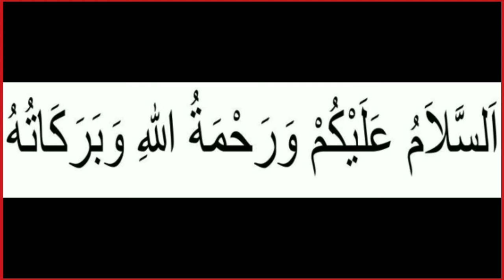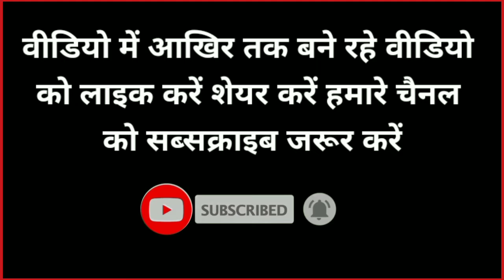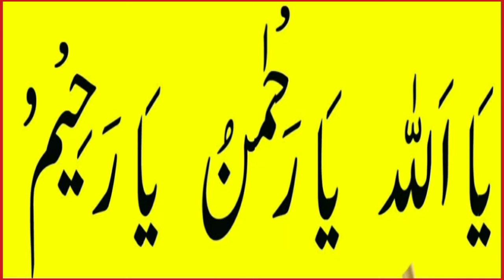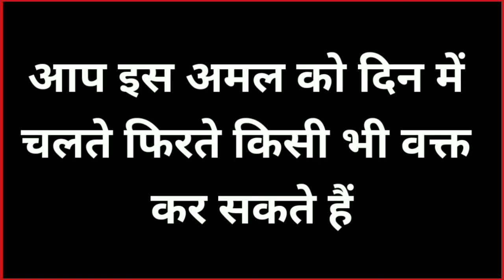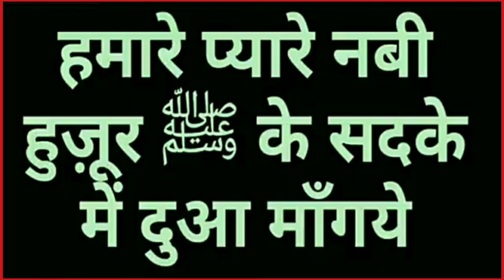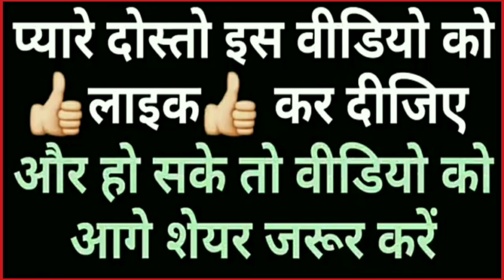Allah Ke Mubarak Naam Ka Wazifa !! Dua Qubool Hone Ka Wazifa !! Hajat Ka Wazifa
अस्सलामु अलयकुम वरहमतुल्लाहि वबाराकातुहू आज की वीडियो में हम आपको सुनाएंगे अल्लाह के नाम का वजीफा

Allah Hafiz